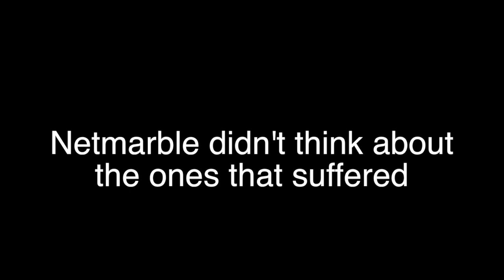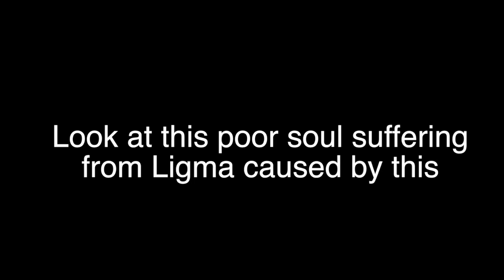DestinyKnights: Analyzing Nightmare Tragar Boss!! +End Of Week Ruby Summons!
Today we check out the boss mechanics to see what he does, Is this boss gonna be harder than Medina? We find out today!!
My Microphone/Donated by Amazing Anonymous viewer: Blue Yeti